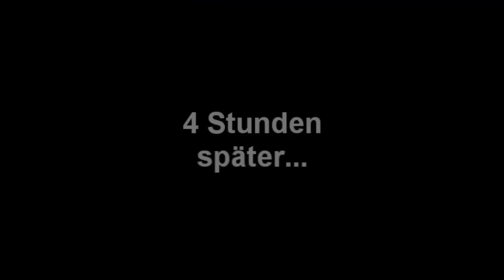Let's Play Wario Land 3 100% [10] Deutsch - DIE Stelle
Warum Erfolg haben, wenn man auch failen kann?